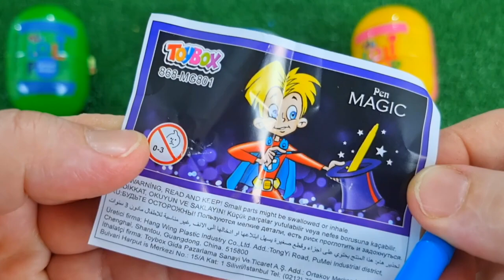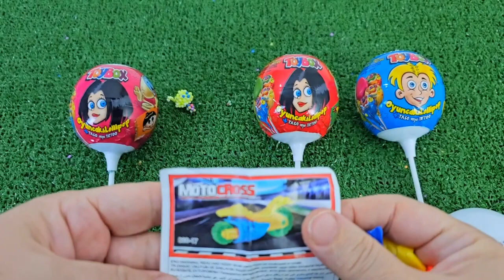ASMR RAINBOW DESSERTS 무지개 먹방 팝핑 보바, 보석젤리, 별사탕 먹방 POPPING BOBA, JELLY, CANDY,GUMMY MUKBANG EATING #2